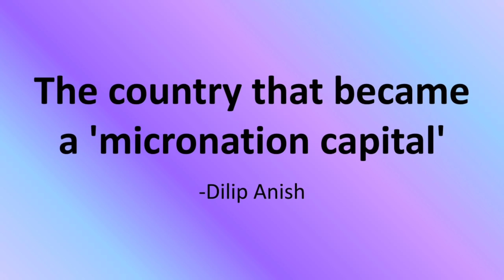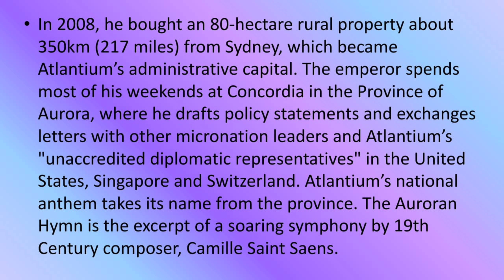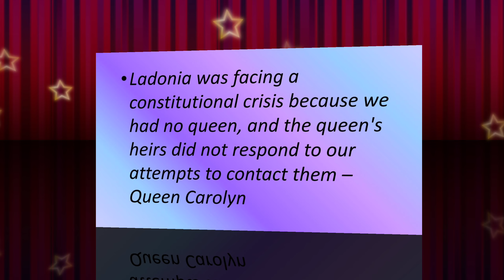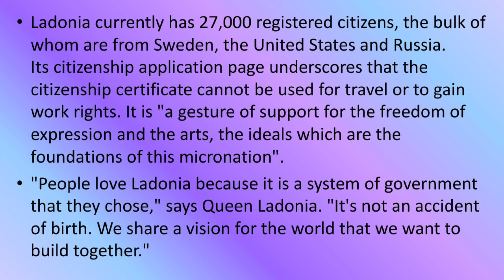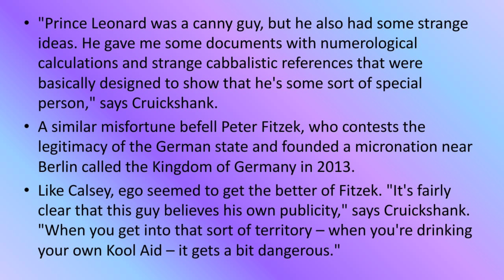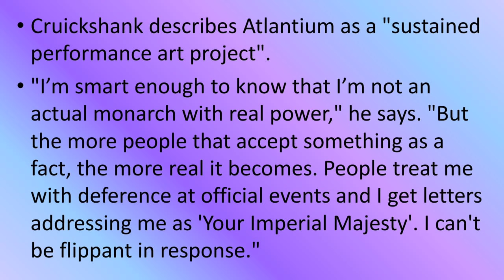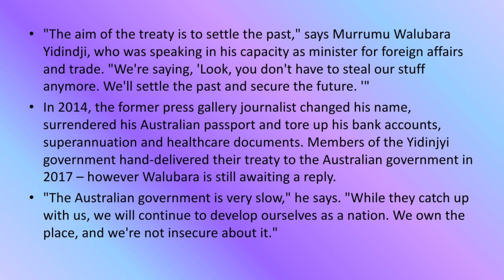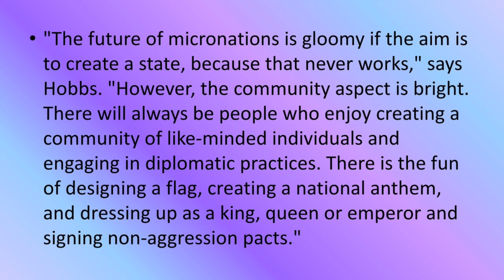The country that became a 'micronation capital